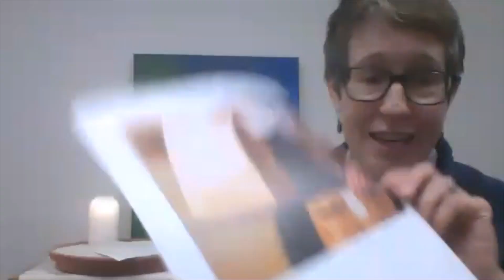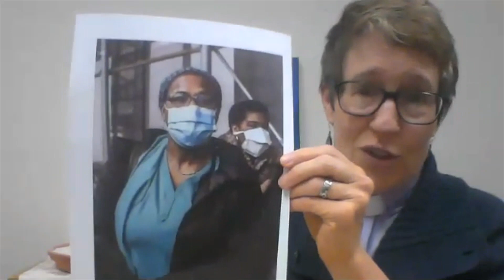2020 05 03 Fourth Sunday of Easter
All Music Public Domain

4th Sunday of Easter, May 3, 2020
Today is sometimes called “Good Shepherd Sunday.” Jesus is called the “gate” of the sheep in today’s gospel. The risen Christ opens the way to abundant life. He anoints our heads with oil and guides us beside the still waters of our baptism. Each Sunday he spreads a feast before us amid the world’s violence and war. We go forth to be signs of the resurrection and extend God’s tender care to all creation.
Presider & Preacher:  Pastor Robyn Hartwig
Organ:  Susan R. Werner Reiser, Parish Musician
Voice:  Allison Katsufrakis, Minister of Music
Video Production:  Jennifer Trom, Parish Executive
Tech Support:  John Reiser

Music
Hymn:  ELW 884   “All People That on Earth do Dwell” (public domain)